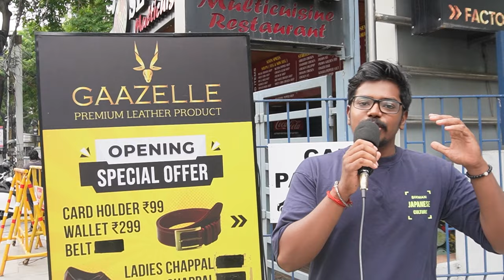100% Pure Leather | Leather shoes in Chennai | Chennai shoe shop | Gaazelle leather products| Tamil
recently visited Gaazelle Leather Products in Guindy, and I was thoroughly impressed! This shop is loaded with an amazing variety of leather products, from stylish leather shoes in numerous designs to elegant laptop bags and innovative leather items. The customer service was excellent, making my shopping experience delightful.

You'll also find unique leather jewelry accessory boxes, shuffles, sandals, and a wide range of handbags. I loved the quality and variety available at Gaazelle Leather Products!

Don't miss out on this great experience and amazing products!
100% Pure Leather | Leather shoes in Chennai | Chennai shoe shop | Gaazelle leather products| Tamil

Address: 266F+HF2, Sardar Patel Rd, Little Mount, Saidapet, Chennai, Tamil Nadu 600015